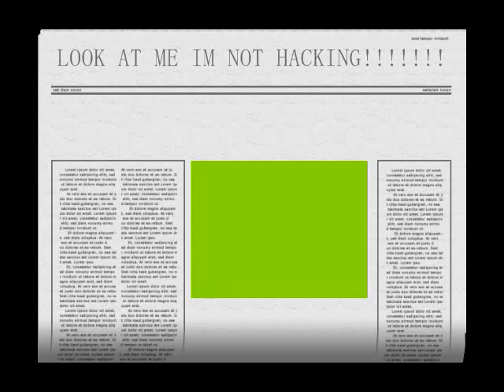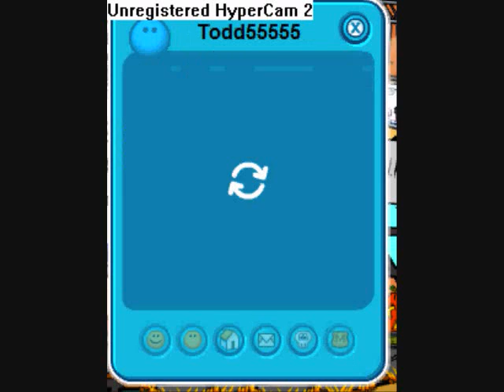Mas I Am's glithces and buddies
By mas iam